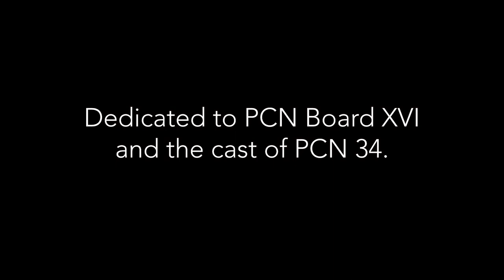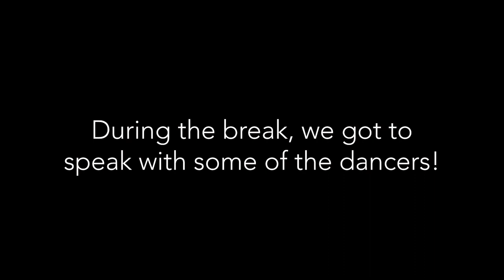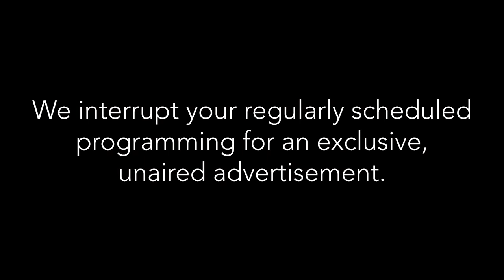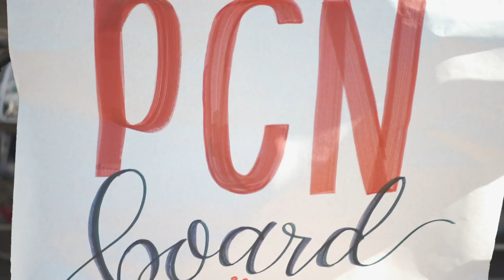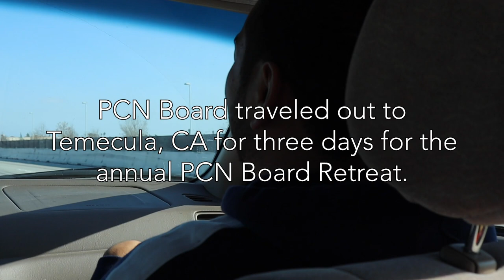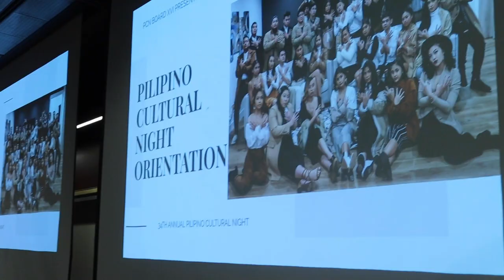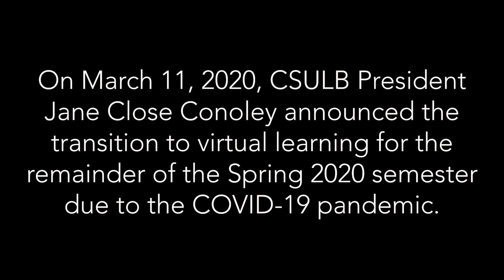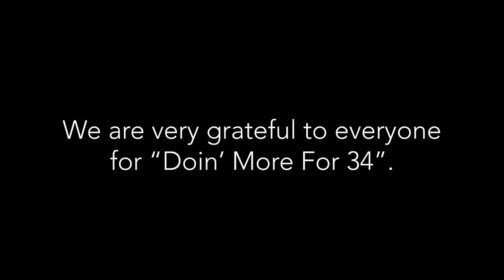CSULB PCN 34 || A Documentary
Thank you for "Doin' More for 34"

See you at practice!

Filmed by:
Zachary Rosales
Derrick Cabico
Francis "Kiko" Tolentino
Alyssa Makishima
Matthew Austria
Kanin Chao

Edited by:
Zachary Rosales

Thumbnail Photo:
Derrick Cabico